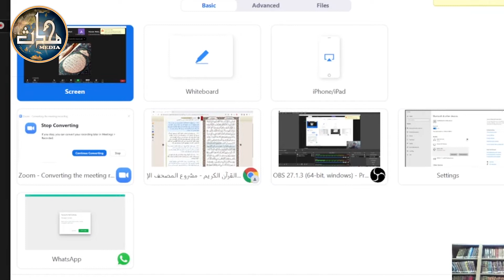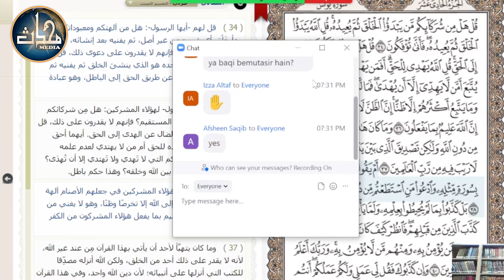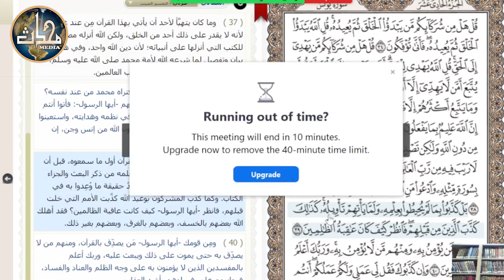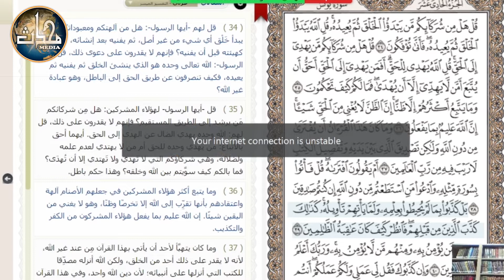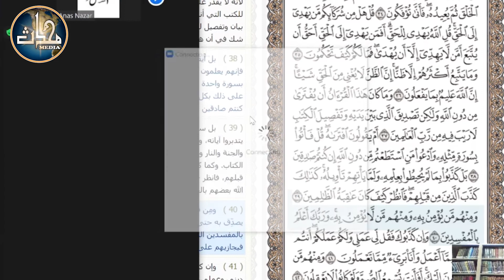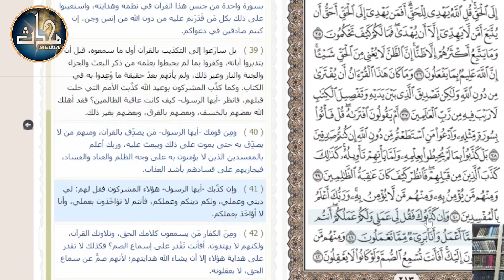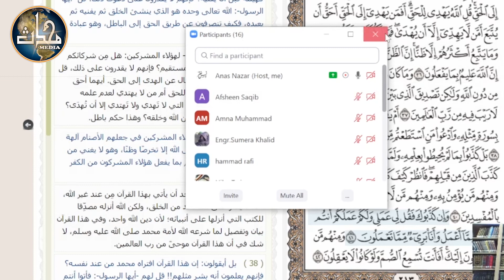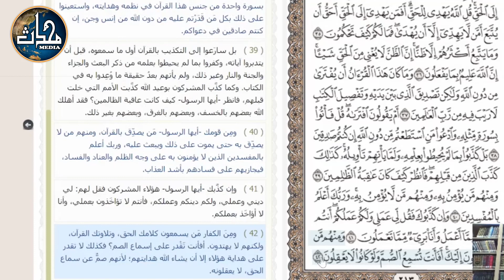Quran Class Sura Younus # 38 - 42 (DNF20 # 4, Lec 4